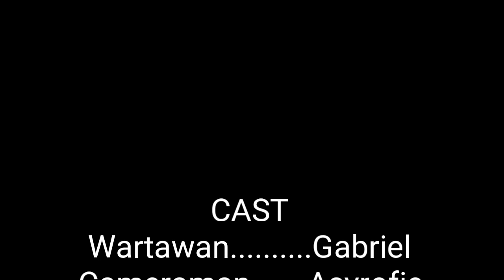Pengeboman teroris sumuk di Surabaya Barat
Telah terjadi pengeboman di daerah Perumahan The Green Taman Sari Surabaya Barat. Banyak korban terluka dan tidak ada korban meninggal.

Kunjungi Instagram = @gts.receh